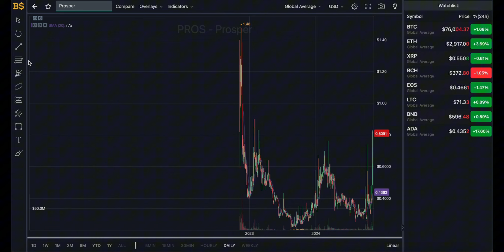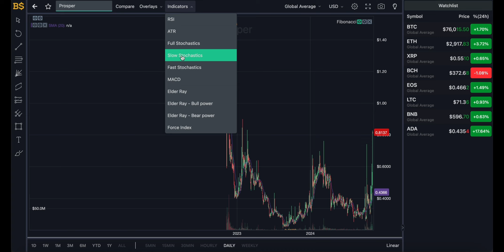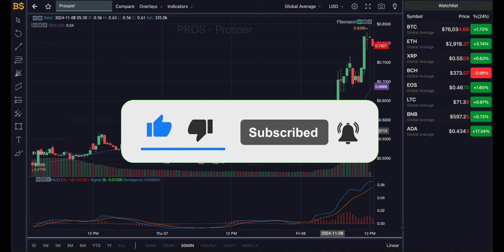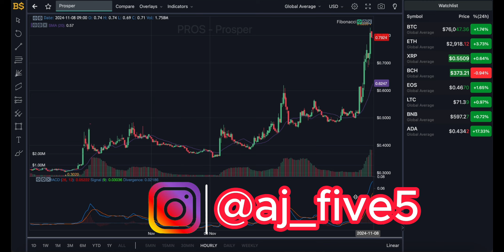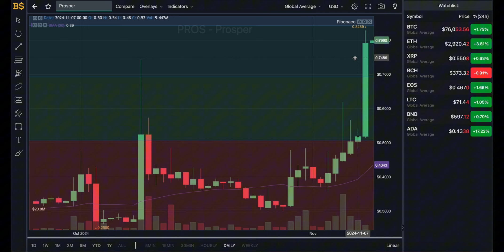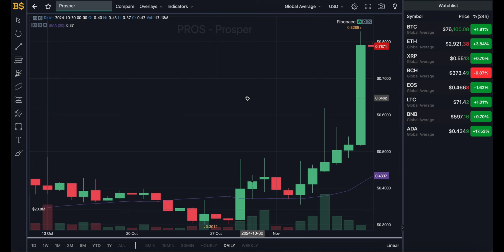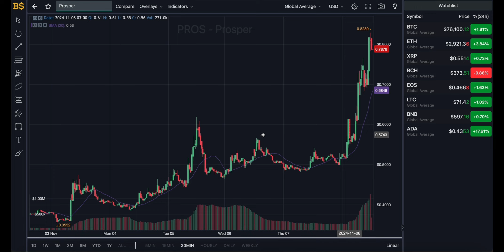PROSPER PROS CRYPTO PRICE TO HIT $5?! PROSPER CRYPTO PRICE PREDICTION & ANALYSIS! PROS CRYPTO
PROSPER PROS CRYPTO PRICE TO HIT $5?! PROSPER CRYPTO PRICE PREDICTION & ANALYSIS! PROS CRYPTO PRICE FORECAST 2024